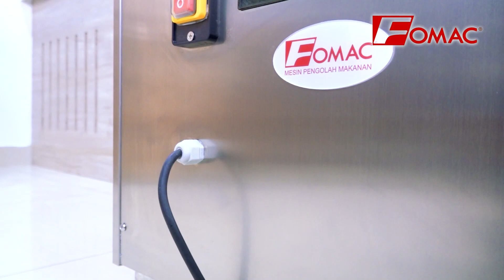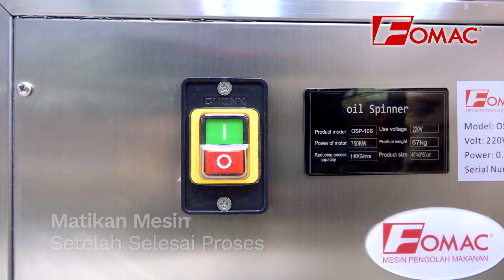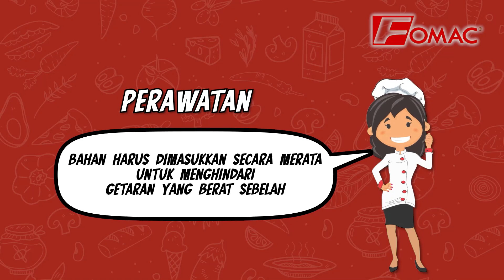Mesin Pengurang Kadar Minyak | Oil Spinner OSP-10S FOMAC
Untuk membantu Anda dalam proses pengeringan bahan makanan, FOMAC menghadirkan Oil Spinner OSP-10S. Mesin Oil Spinner OSP-10S dapat mengurangi kadar minyak maupun air pada makanan dengan mudah dan cepat. Simak video ini sampai akhir untuk informasi lebih detail.

Selamat Menonton !

Usaha kuliner apapun, mesin Fomac solusinya!